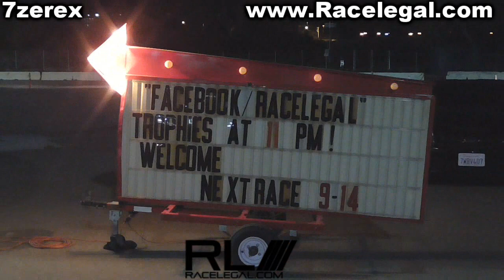Sunday Drag Racing Two Racelegal.com 9-2-2018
Drag Racing is good for all-day racing on our 1/8 mile dragstrip hosted by RaceLegal. Drag Racing is open to all makes & models (non-euros included)
the largest all European car gathering on the west coast. Over 3,300 European car lovers in one place. For more event info go to BIG-EURO.com. General admissions are Free but for those that want a premier spot to showcase their vehicles